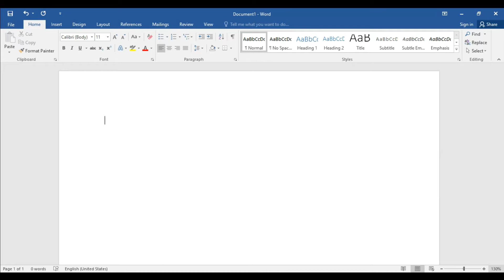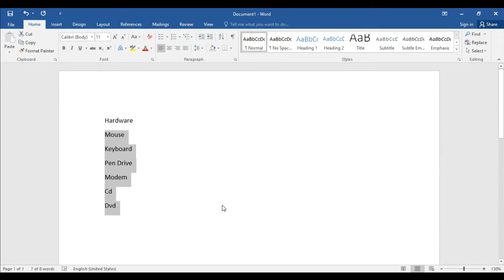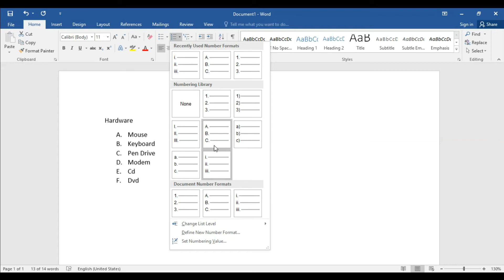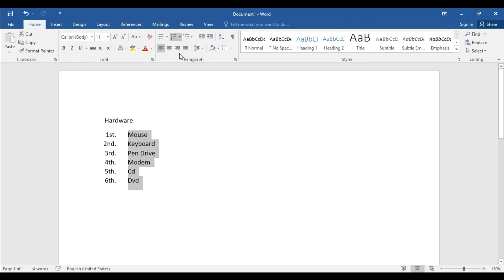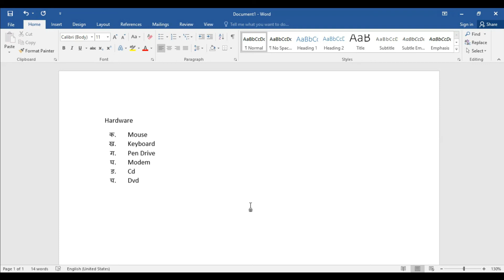MS WORD BASIC TO ADVANCE COURSE IN HINDI | PART-8 I NUMBERING | NUMBERED LIST | DIGITAL BHANDAR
MS-Word मे Numbered List  बनाना सीखें।

Web Development.
Programming.
Designing.
Typing.
Technologies.

Thanks.
DIGITAL BHANDAR